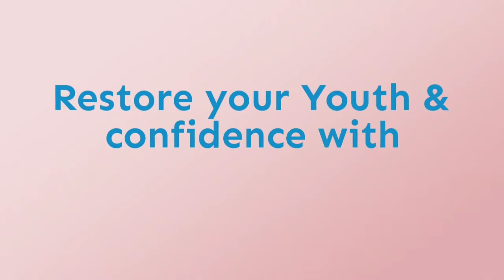Why Dr YV Rao Hair Clinic is the best hair clinic in Hyderabad- India? - Dr YV Rao clinics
Effective treatments for some types of hair loss are available. You might be able to reverse hair loss, or at least slow further thinning. With some conditions, such as patchy hair loss (alopecia areata), hair may regrow without treatment within a year.

Treatments for hair loss include medications, surgery to promote hair growth and slow hair loss.

In the most common type of permanent hair loss, only the top of the head is affected. Hair transplant, or restoration surgery, can make the most of the hair you have left.

During a hair transplant procedure, a dermatologist or cosmetic surgeon removes tiny patches of skin, each containing one to several hairs, from the back or side of your scalp. Sometimes a larger strip of skin containing multiple hair groupings is taken. He or she then implants the hair follicle by follicle into the bald sections. Some doctors recommend using minoxidil after the transplant, to help minimize hair loss. And you may need more than one surgery to get the effect you want. Hereditary hair loss will eventually progress despite surgery.

best Hair clinic for hair loss in Hyderabad | best hospital for hair loss surgery in Hyderabad | best and affordable  hair loss surgeon in Hyderabad.

Best affordable cost on every treatment